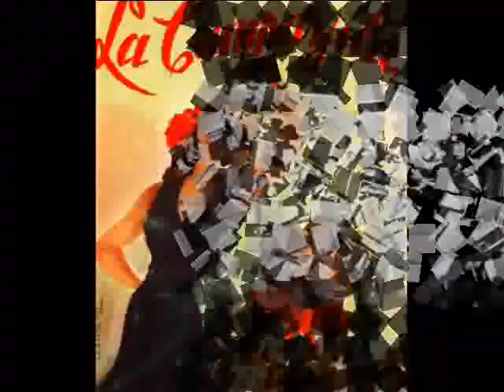American Tango 1933: Hal Kemp Orch. - La Cumparsita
Hal Kemp & His Orchestra – La Cumparsita (The Masquerade) Tango (Rodriguez), Brunswick 1933 (USA)

NOTE: Hal KEMP (b. 1905 in Marion, Alabama – d. 1940 in Madera, California, USA). Am,erican jazz alto saxophonist & clarinetist, dance bandleader, composer and arranger.
As a teen, Kemp played in movie theatres, before forming his first band, 'The Merry Makers', at high school. Took up alto sax during studies at the University of North Carolina and then played with various campus bands.. In 1924 he formed the Carolina Club Orchestra. The band recorded for English Columbia and Perfect/Pathé Records and toured Europe in the summer of 1924 under the sponsorship of popular bandleader Paul Specht. Kemp returned to UNC in 1925 and put together a new edition of the Carolina Club Orchestra, featuring classmates and future stars John Scott Trotter, Saxie Dowell, and Skinnay Ennis. Hal's band was based in New York City, and included Trotter, Dowell, and Ennis, and a few years later trumpeters Bunny Berigan and Jack Purvis joined the group. The sound was 1920s collegiate jazz. Kemp once again toured Europe in the summer of 1930. This band recorded regularly for Brunswick, English Duophone, Okeh and Melotone Records noted as popular “sweet style” band famous for its saxes which played very complex extremely difficult passages,  muted trumpets and vocals by Skinnay Ennis. Influential American songwriter Johnny Mercer referred to Hal Kemp's group as 'the typewriter band', because of the distinctive clipped phrasing of its trumpets. It was invented by arranger John Scott Trotter, when singer Skinnay Ennis had difficulty sustaining notes; Trotter came up with the idea of filling in these gaps with muted trumpets playing staccato triplets. All that gave the band a unique sound. Hal's band was one of the most popular bands in the 1930s, and was often featured performing on the radio, in shows such as "The Lucky Strike Magic Carpet Show" or "Penzoil Parade of Melodies" (1933). The band also appeared in numerous motion-picture short subjects, and were featured in the 1938 RKO film, "Radio City Revels". I Dec 1940, Hal Kemp died two days after the collision he had with a truck, while driving from LA to San Francisco. Starting in 1922, Hal Kemp enjoyed membership and was highly honored in a Masonic lodge DeMolay.

I have posted many Hal Kemp's recordings on this channel so far, but his recording in the tango repertoire is very rare. It delights with its precision and captivating arrangement no less than dozens of his "hot" charlestons or foxtrots.